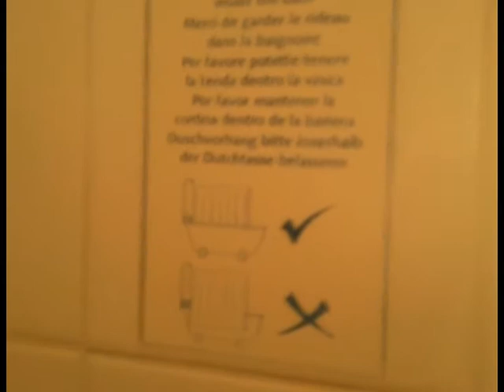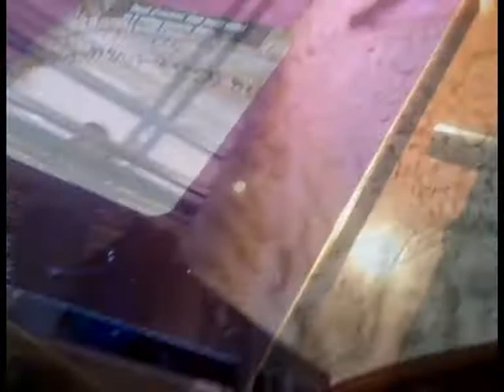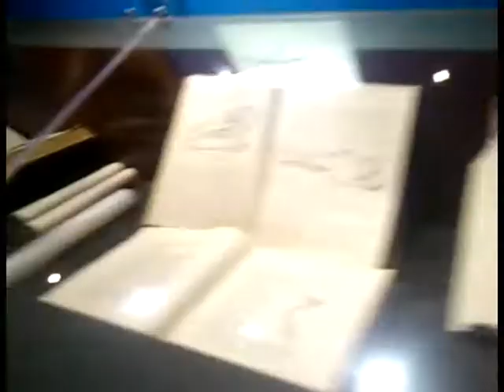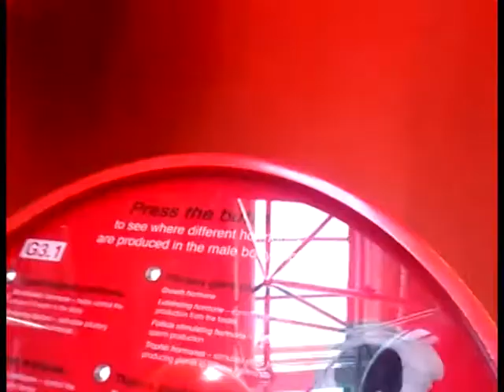World Stories ♯02 - Βόλτα στο ΛΟΝΔΙΝΟ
Βόλτα στο Λονδίνο!
Στο 2ο επεισόδιο οι GNS TEAM με την εκπομπή WORLD STORIES σας ταξιδεύει στο Λονδίνο.
Δεινόσαυροι - Λούνα παρκ - Επιστήμη - βόλτες κέφι και τρέλα!
Από το ξενοδοχείο που μείναμε στο Brompton Road..
στο οποίο πάρκο βρίσκετε και το μεγαλύτερο roller coaster τις Ευρώπης.
Ύστερα επισκεφτήκαμε το National History Museum (Μουσείο Φυσικής Ιστορίας)
Και όλα αυτά με την κεφάτη και γεμάτη χιούμορ παρέα της Μελίνας που σας κλείνει ναζιάρικα το μάτι και σας καλεί στα ταξίδια και τις βόλτες της!

Special thanks to Margaret who agreed to let us videotape her while she was playing with the hand trampoline

Ζηλέψατε και θέλετε να πάτε κι εσείς ταξίδι στις χώρες που ζουζουνίζει το World Stories? Πάρτε πληροφορίες και ιδέες για να περάσετε όμορφα σε αυτό το φανταστικό